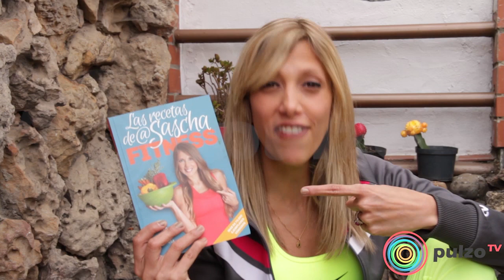Tips para empezar a hacer ejercicio - La era del fitness #2 Pulzo TV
La era del fitness - Isabel Salazar
Juntas y Revueltas Somos un medio digital que ofrece contenido sobre diversos temas, incluyendo noticias de actualidad, política, deportes, entretenimiento, tecnología y más. Pulzo se destaca por su cobertura de noticias en tiempo real, con formatos en vivo y breaking news o última hora.